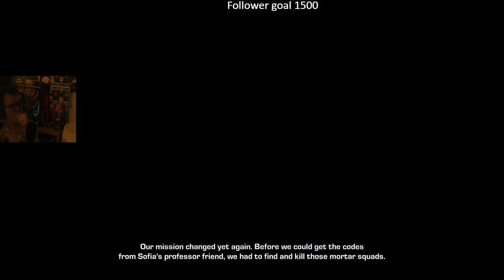Gears of War story marathon Judgment Part 4